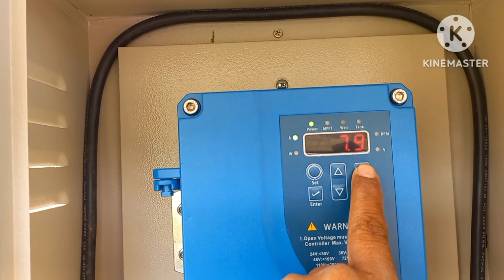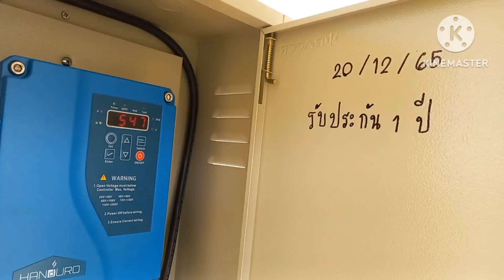ติดตั้งปั้มบาดาล600wสองแผง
วันนี้เรามาติดตั้งปั๊มบาดาลโซล่าเซลล์ 600 วัตต์ฮันโดโร่ 2 แผงนะครับลงที่ความลึก 40 เมตรนะครับท่อหย่อนลงไปเราใช้ระบบเสริมการฟ้าผ่านะครับลงกาวให้ลูกค้าเรียบร้อยติดตั้งระดับน้ำออกอยู่ที่ 2.5 ถึง 3 คิว ต่อชั่วโมงต่อ 3 คิวต่อชั่วโมงในช่วงที่แดดจัดๆนะครับก็ถือว่าใช้ได้ในระดับหนึ่งนะครับในการทำการเกษตรก็พอมีน้ำเอาโรงพักไว้ที่บ่อก่อนที่จะนำไปใช้แต่น้ำนี้ไม่มีความเค็มนะครับสามารถดื่มได้ครับ